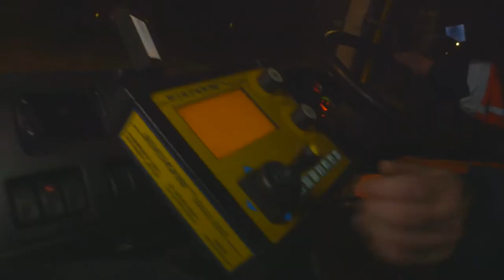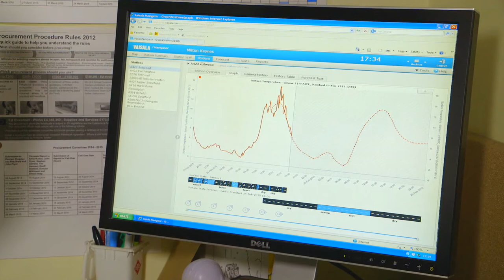MK Winter HD 1080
Information video about how Milton Keynes Council along with its service provider Ringway are preparing for winter weather.